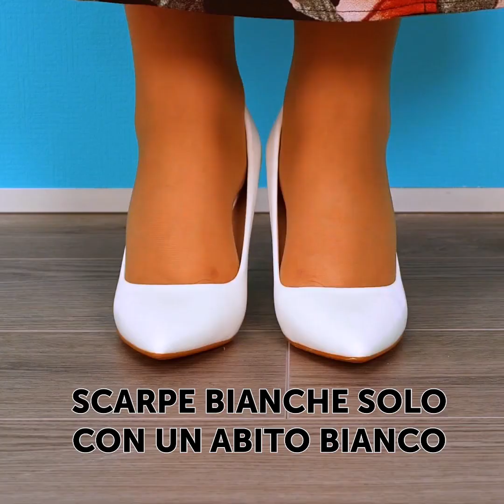25 TRUCCHI DI TENDENZA CHE DEVI CONOSCERE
Tante idee per l’abbigliamento e trucchi utili

Quando vediamo dei nuovi capi alla moda, e normale pensare di volerli avere, e speriamo sempre che ci stanno a pennello. Tuttavia, il più delle volte accade proprio il contrario. Beh, in questo video, ti mostrerò alcuni trucchi per trasformare i tuoi vecchi vestiti e renderli alla moda, cosi che non dovrai spendere soldi inutilmente.
Prendi una gonna oversize, tagliala al centro e sposta il bottone sulla tasca laterale. In questo modo si stringerà e ti si adatterà come un guanto.
Puoi rinnovare le tue converse attaccandoci un pezzo di tessuto floreale.
Puoi prendere un elastico e posizionarlo sopra una maglia oversize e trasformarla in un adorabile top.
Se hai macchiato una maglietta, non ti preoccupare, puoi usare degli stencil e altri tessuti per disegnare alcuni motivi divertenti e nascondere la macchia.

Segnalibri:
1:31 - Come riparare una maglietta
2:12 - Come creare dei polsini
3:31 - Modi creativi per indossare un foulard
6:39 - Fantastiche regole di etichetta per essere sempre di tendenza
9:17 – Come è meglio indossare?
11:13 - Trasforma una maglia oversize in qualcosa di aderente